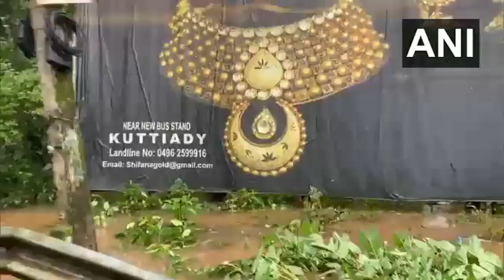Rains Lash Kerala | Canals overflowing, roads waterlogged, houses inundated in Kozhikode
Canals overflowing, roads waterlogged, houses inundated in Kerala's Kozhikode as a result of heavy rainfall in the area